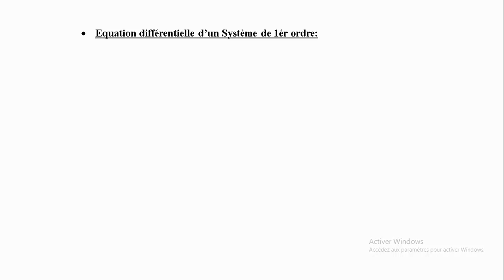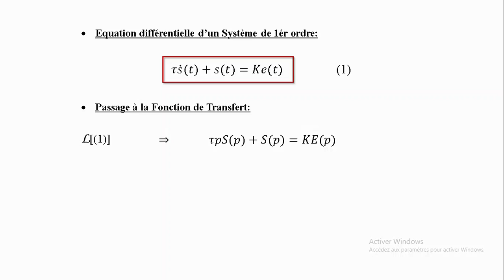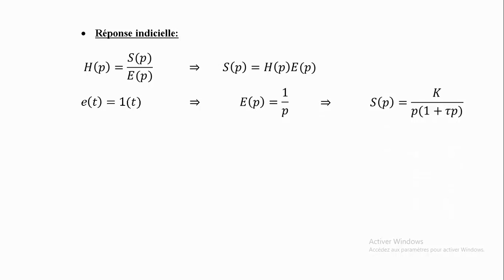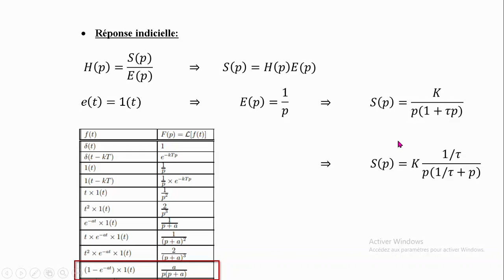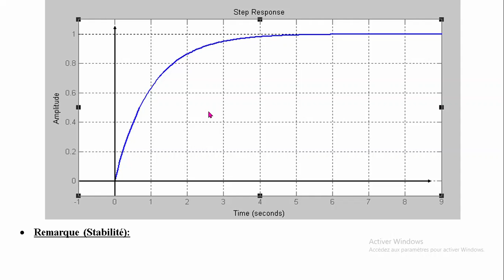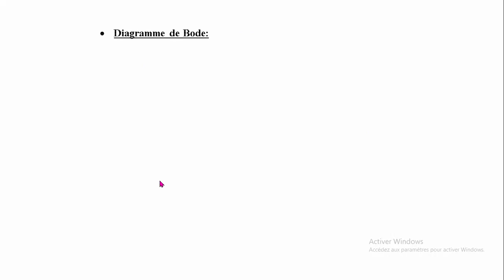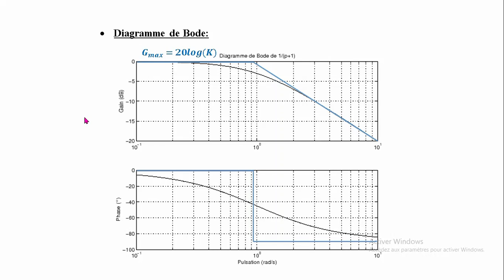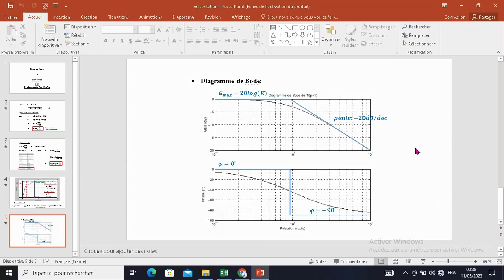Mastering First Order Systems Made Easy! | Automatic Control Course | Systèmes de 1er ordre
cours simplifié sur les systèmes de 1er ordre | cours d'automatique

Cette vidéo représente un cours d'automatique sur l'analyse des systèmes linèaires. Plus précisement, il s'agit d'un cours simplifié sur les systèmes de 1er ordre. Ce cours explique différentes choses, telle que la fonction de transfert de premier ordre.

This video represents an automatic control course on the analysis of linear systems. Specifically, this is a simplified course on 1st order systems. This course explains different things, such as the transfer function of first-order.

Si vous etes interessés aux cours d'automatique, voici le lien vers ma playlist "Notes de Cours en Automatique":

Si vous etes interessés aux tutoriels sur Matlab, voici le lien vers ma playlist "Tutos Matlab":

If you are interested in control theory lessons, here is the link to my playlist "Notes de Cours en Automation":

If you are interested in discrete control systems, here is the link to my playlist "Automatique échantillonnée":